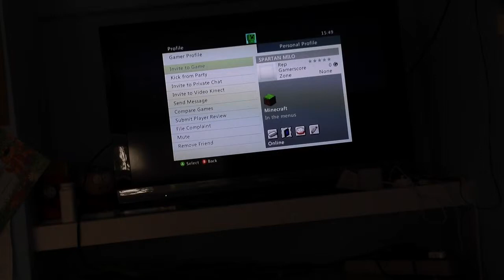Lets play minecraft